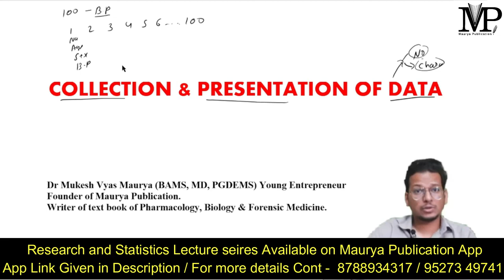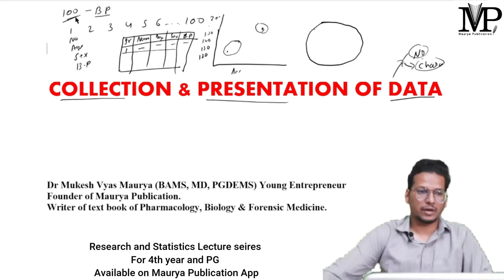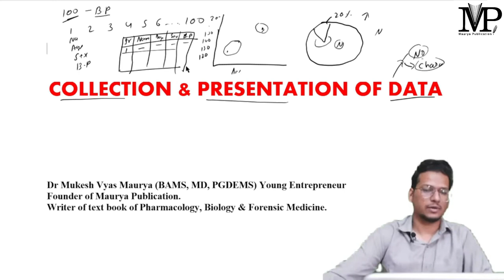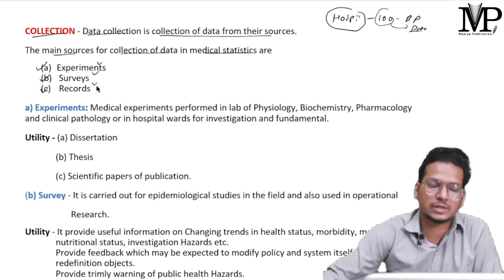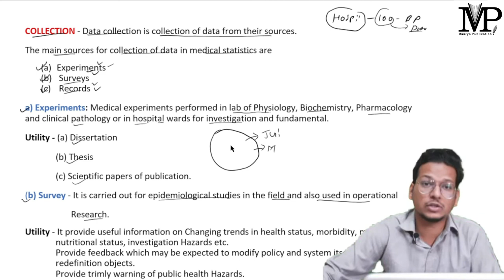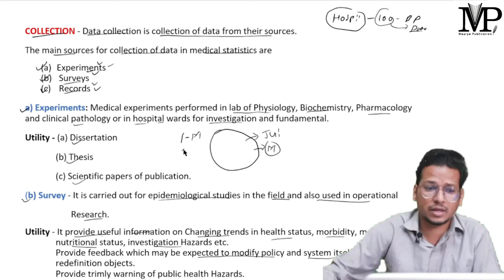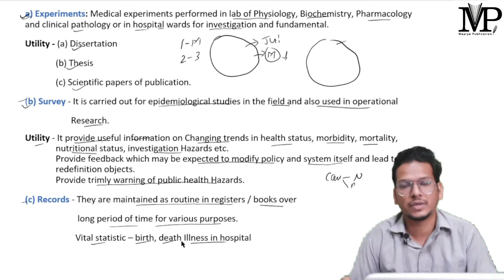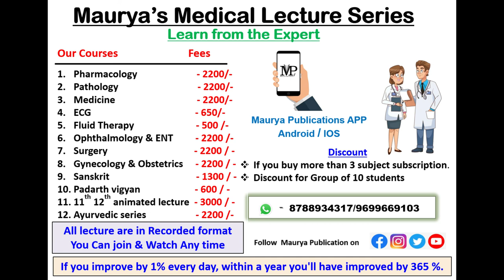Collection and presentation of data | Research & statistics | 4th BAMS & PG | Based on CCIM | MUHS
Our lecture are avellane on Maurya Publication APP

1.Pharmacology -  2200/-
2.pathology -2200/-
3.Medicine - 2200/-
4.ECG - 650/-
5.Fluid Therapy - 500 /-
6.Genecology - 2200 /-
7.Ophthalmology + ENT
8.Sanskrit - 1400
9.Padarth Vigyan - 600
10.11th animated lectures  PCB - 1500/-
11.12th animated lectures PCB - 1500/-
12.11th + 12th NEET / JEE  - 16,000 /-